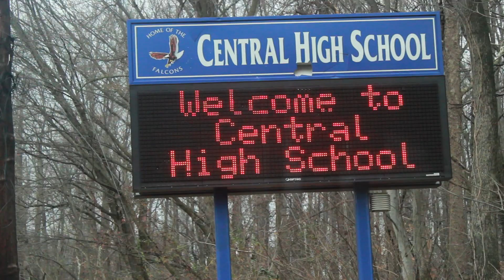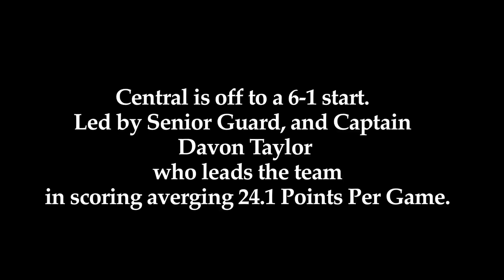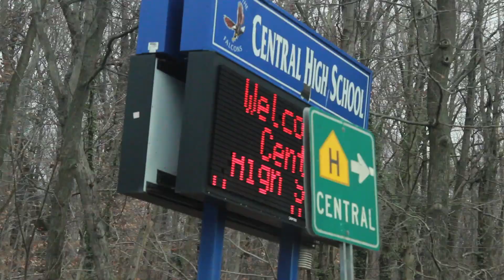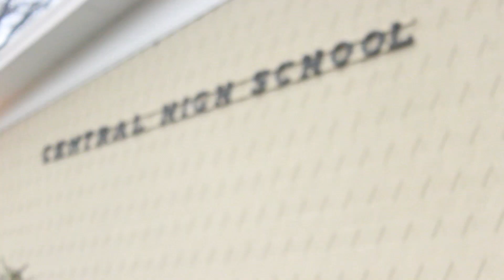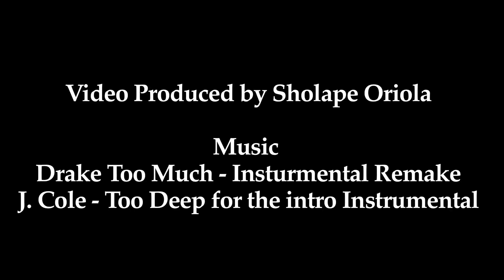INside Out Central's Davon Taylor DMV Elite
Davon Taylor plans to lead Central to the 1A State title. DMV Elite's Sholape Oriola goes to Central high school to interview Davon Taylor, Daquan Smith, and Coach's Timothy Tucker, and Lawrence Pugh.